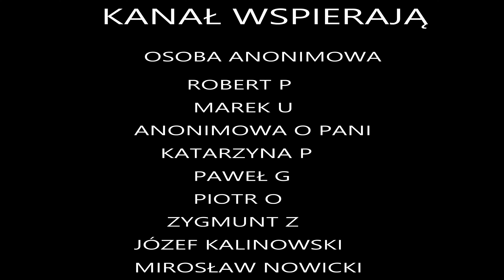II ETAP PRZEKOPU MIERZEI WIŚLANEJ - PORZĄDEK MUSI BYĆ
Drodzy widzowie jeśli chcielibyście przyczynić się do rozwoju mojego kanału, możecie tego dokonać poprzez wsparcie na platformie .

Bank Millennium
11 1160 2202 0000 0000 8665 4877